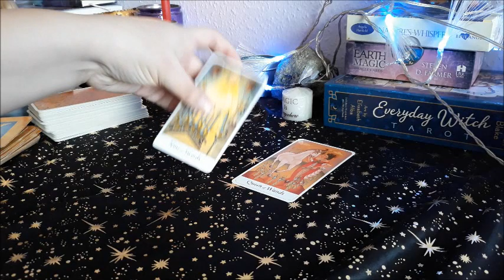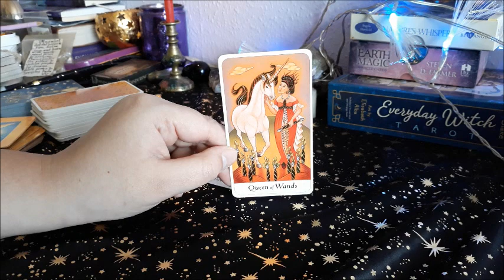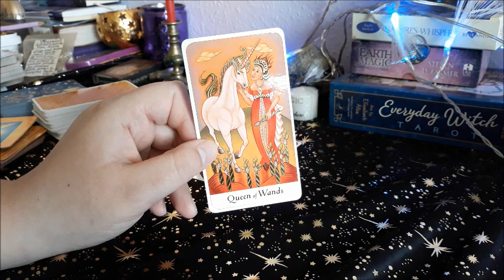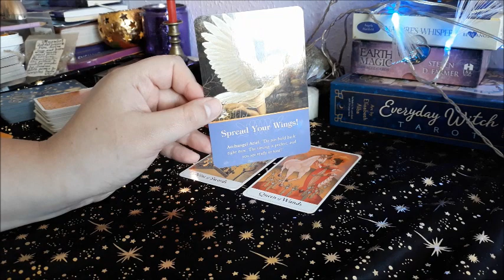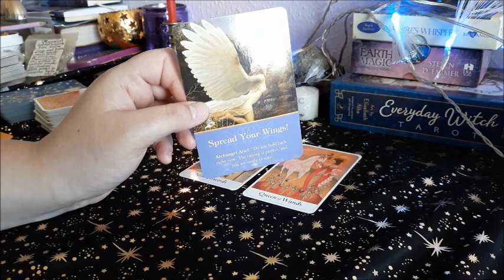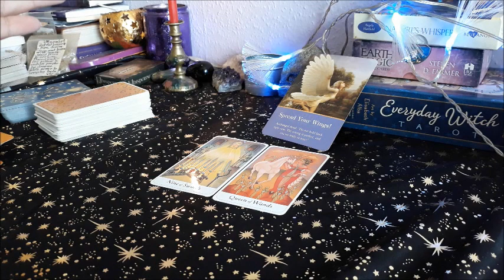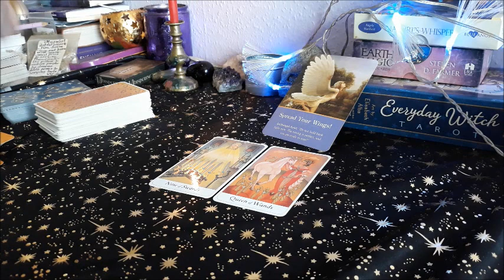VIRGO nobody else's business but YOURS - Mid April Reading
If it's good for you, DO IT